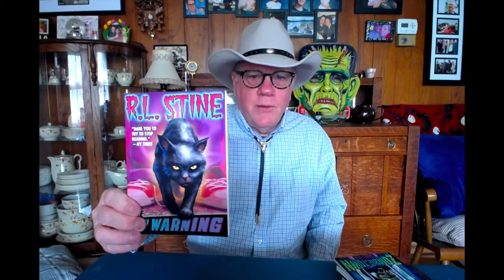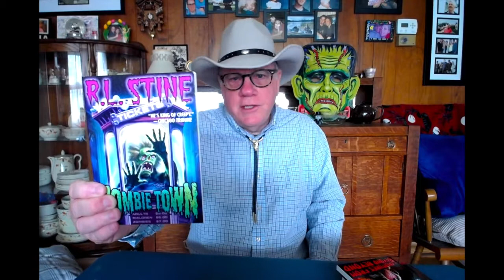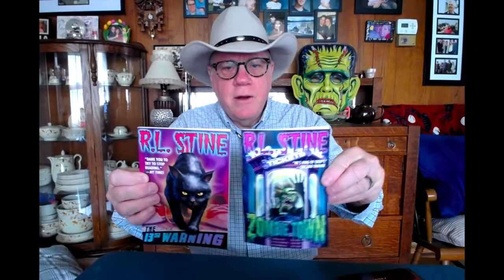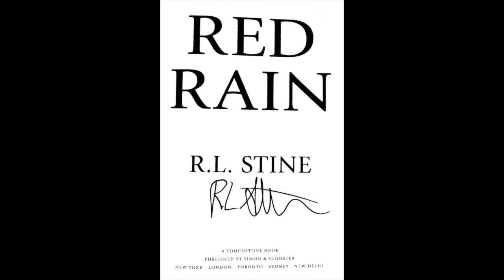R.L. Stine Speaks! - Special episode!